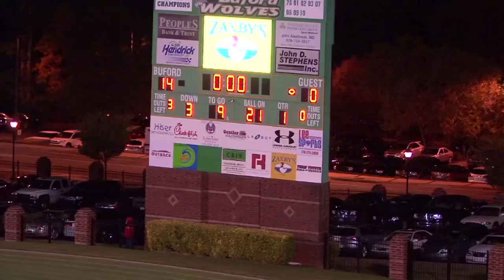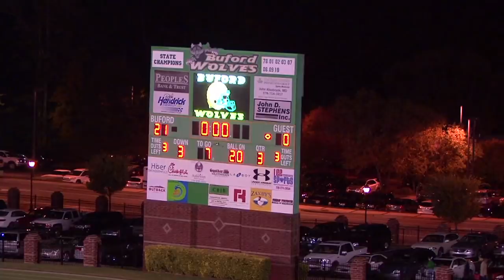Buford HIgh School Football vs Greater Atlanta Christian School, 2011